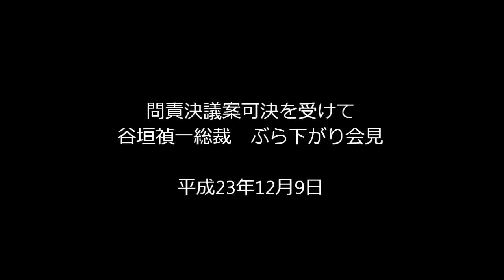問責決議案可決を受けて 谷垣禎一総裁 ぶら下がり会見（2011.12.9）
12/9、参議院で山岡消費者担当大臣と一川防衛大臣に対する問責決議案が可決されました。それを受けて谷垣禎一総裁がぶら下がり会見に応じました。※テキスト